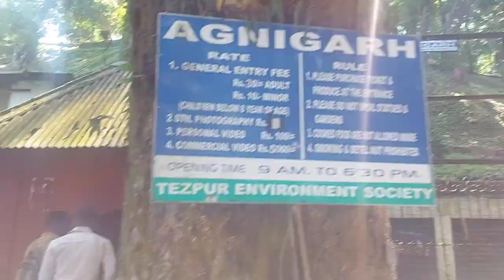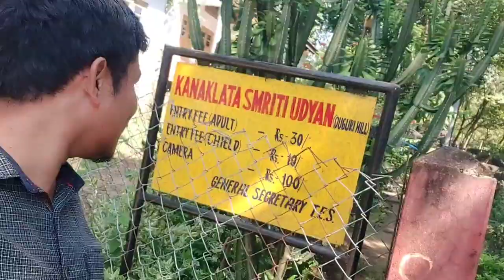Tezpur Vlog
Tezpur Environment Society View

Kanaklata Smriti Udyan

Vist sometime